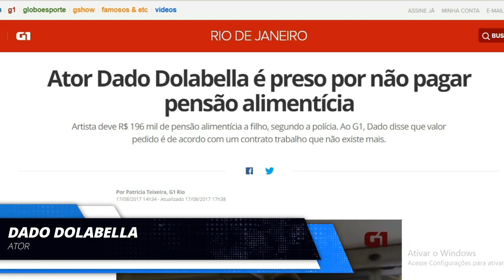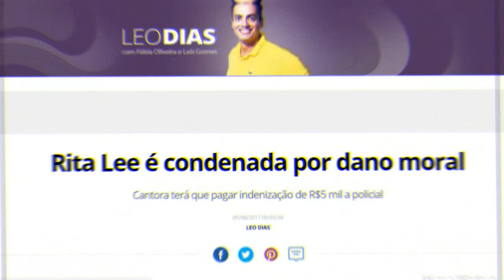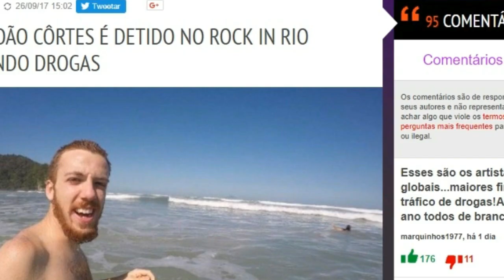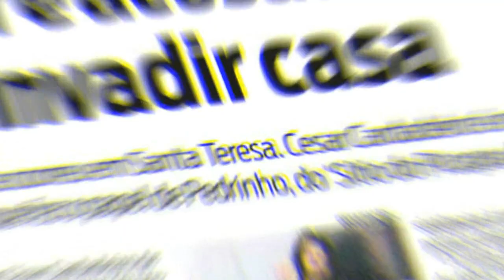10 FAMOSOS BRASILEIROS QUE JÁ FORAM DETIDOS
Antes de serem famosos, eles são pessoas reais que podem cometer erros e agir contra a lei.
Confira agora 10 famosos brasileiros que já foram detidos e você não sabia.